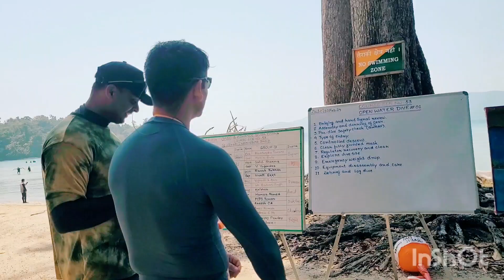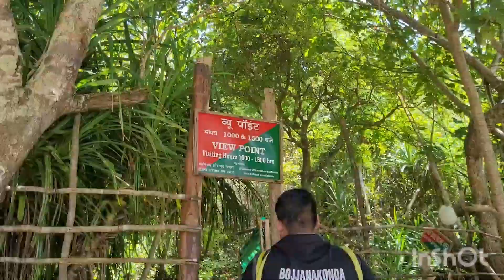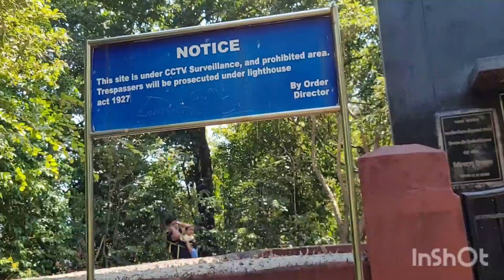mundapahadi trekking chidiyatapu || andaman